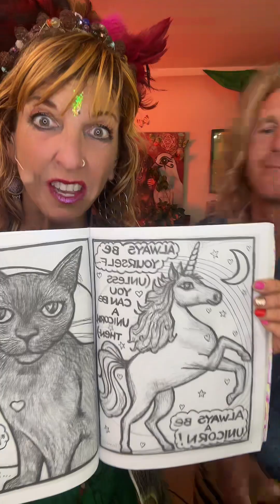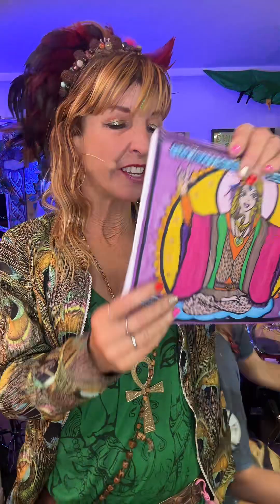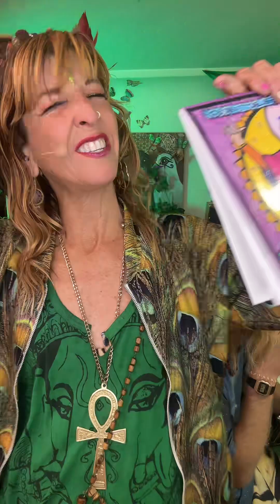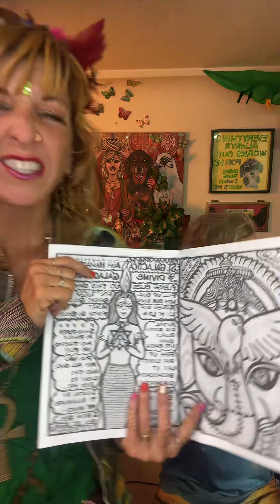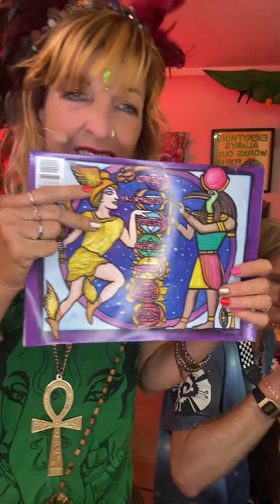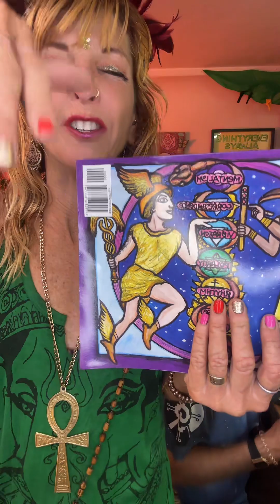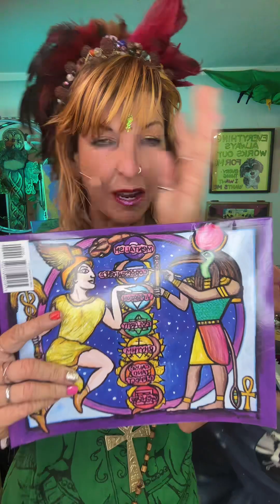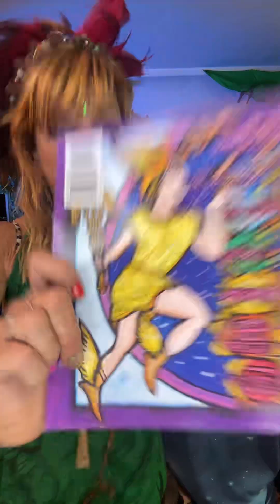*Galactivated Livestream 2.24.24 Freestyled + Improvised Music That Uplifts*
Join us daily on the Tok at 10PM PST!

A “Galactivation” helps you find your inner strength, happiness, and creativity. It’s like a magical power-up!

We’re all part of a big space community and made of stardust from twinkling stars. Knowing about this amazing connection gets us “Galactivated”, shining together as one happy star family!

This music is designed to activate the self healing mechanisms in your mind body soul and spirit using rhythms that moves the listener. We work with artists around the world to create an environment that empowers artists to unlock their highest creative abilities using some creative math and dynamic sound. These sessions are freestyled and created as we go, channeling the spirit of music that flows through all of us.

Interested in the clothes we wear and the singing bowls we ring? Looking for unique gift? Head to our GALACTIVATION Station store

This music is engineered to initiate the self-healing process in your mind, with the power of sound and dance. The free-styled lyrics bring uplifting thoughts to the listeners mind, and will facilitate an evolution in your perception. What occurs after this is a awakening of the mind, body, soul & spirit.

We are the GALACTIVATORS, a multi-dimensional musical collective from Long Beach, California. Our mission is to inspire and empower individuals through the transformative power of Galactivation, a fusion of music, dance, art, and spirituality.

A Galactivation is an experiential process of tapping into one’s authentic self, unlocking inner potential, and expressing unique creativity. By engaging in this powerful process, individuals expand their consciousness and connect deeply with the universe.

Our concerts are transformative experiences that combine the power of music with cosmic philosophy. They feature a high level of freestyling and improvisation, making each concert unique. But what truly sets us apart is our ability to channel universal energies into our lyrics, fostering growth and understanding in our audiences.

We are committed to community engagement and interactive performances. Our audience members aren’t just spectators; they become active participants in the Galactivation process, contributing to a collective energy that’s unlike anything else.

Our music, dance, and art act as catalysts for personal transformation and self-healing. We create original, frequency-specific music designed to activate the subconscious and superconscious, promoting unity and self-awareness. Our freestyling and improvisation embrace spontaneity and creativity, and we’re passionate about teaching others to unlock their unique expressive potential.

When you attend a GALACTIVATORS concert, you’re not just listening to a band – you’re joining a cosmic journey of exploration and transformation.

We believe everyone can become a self-realized musician. Through our private Galactivation sessions, we empower artists by teaching them to channel free-styled messages from their inner spirit.

We have a commitment to positive social change. We host free, solar-powered live music events in public parks, offering interactive Galactivation experiences. The monthly Galactivation Station, a community music gathering funded by a grant from The Arts Council for Long Beach, is a vibrant hub for shared musical exploration and spiritual elevation.

Alongside our musical endeavors, we design a line of Galactivators clothing that encourages radical self-expression and celebrates our galactic identities. Our collective efforts aim to create a world where love, empowerment, and healing energy thrive.

We believe that activating our own healing process expands human consciousness and serves our greater galactic purpose. Our music spreads love, empowerment, and healing energy to inspire personal and collective growth. SuperFriends, it’s time to GALACTIVATE!

Experience the power of Galactivation by booking the GALACTIVATORS for your next event!